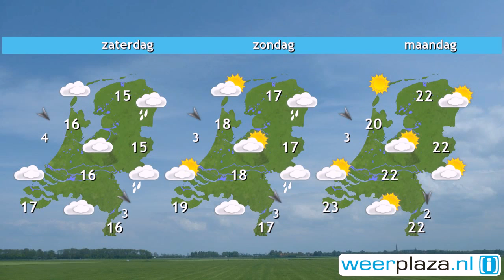Weerbericht donderdagmiddag: Enkele buien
De zon schijnt geregeld, maar er zijn ook forse stapelwolken en enkele buien. Lokaal kan het hard regenen en onweren. Het is 20 tot 24 graden. Vanavond lossen de buien op. Vrijdag heeft het zuiden de meeste zon, maar er valt ook een bui. In het noorden wordt het geleidelijk bewolkt en valt er soms motregen. Het wordt 17 tot 21 graden. In het weekeinde wordt het slechts 14 tot 18 graden met veel wolken en opnieuw motregen. Daarna keren zon en warmte terug en stijgt het kwik naar 20 tot 25 graden.